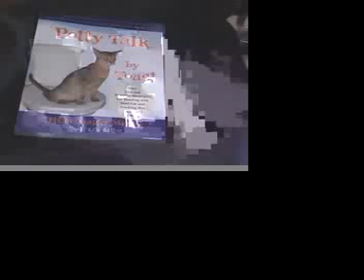Cat training video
training your cat to do the unthinkable!